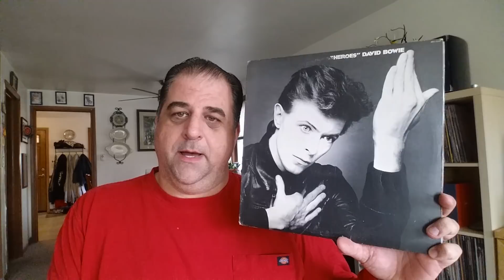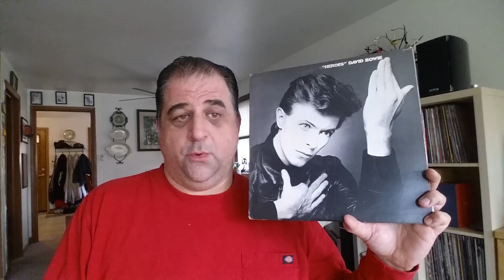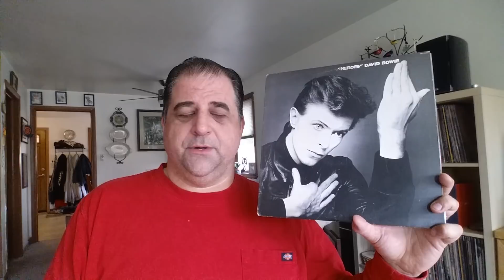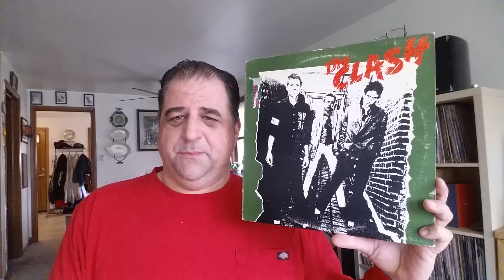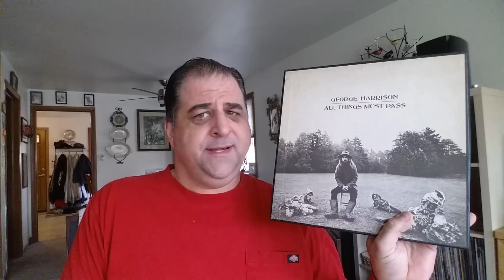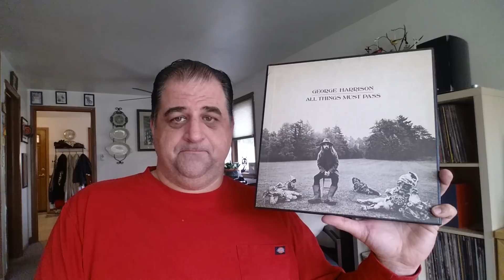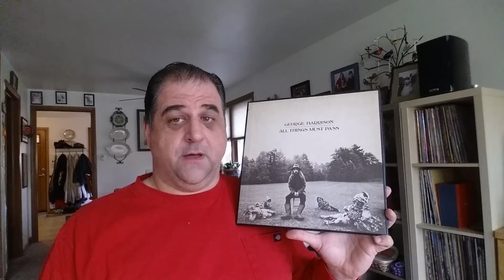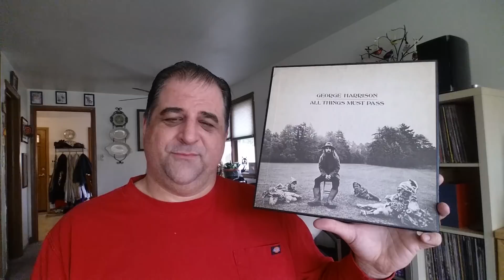Contest entry for Robert Zee's "The Lottery" contest